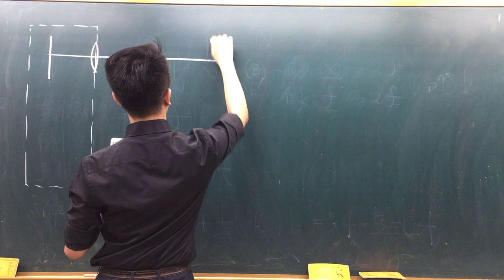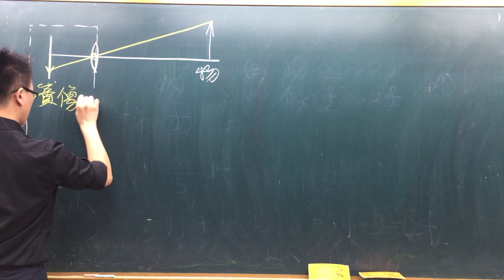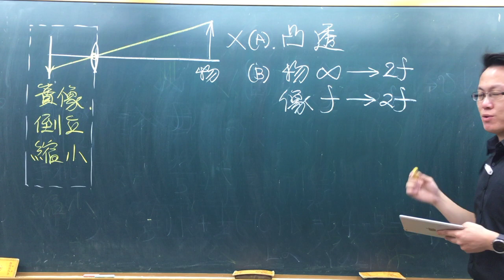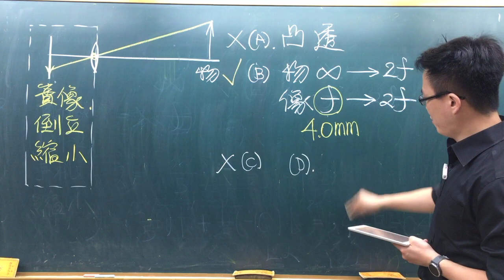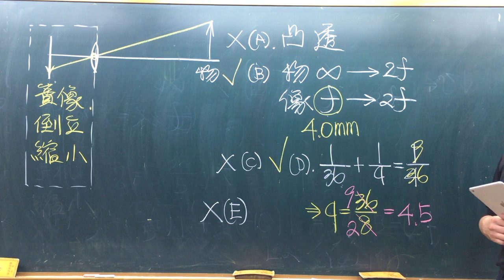109指考物理詳解23-智慧型手機的照相裝置主要包括兩部分鏡頭透鏡和位於成像平面的感光元件。為了使遠近不同的物體均能成像於感光元件上,透鏡和感光元件之間的距離,需靠手機的自動控制機件,使其在4 0mm